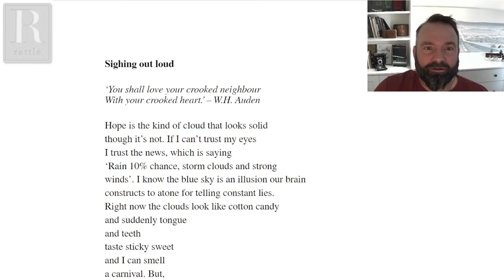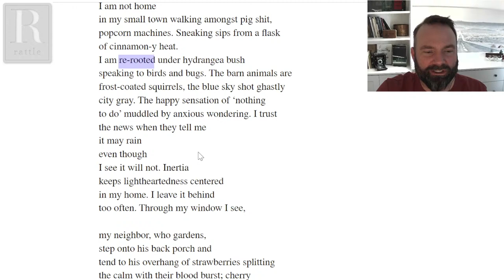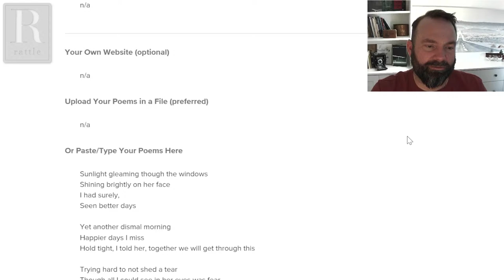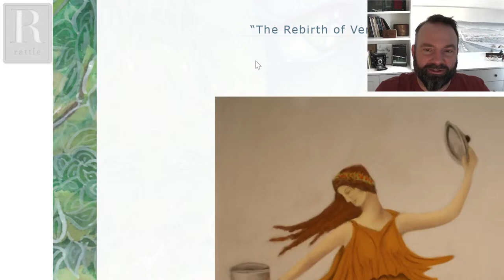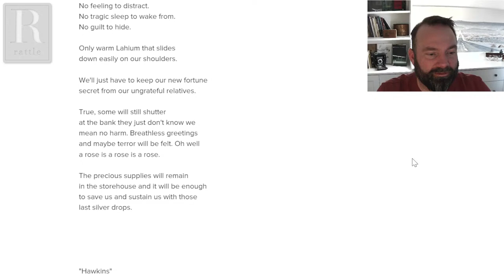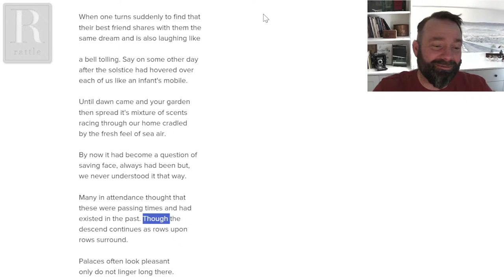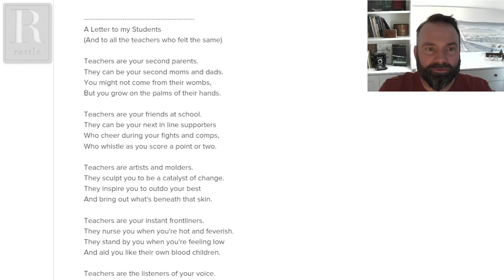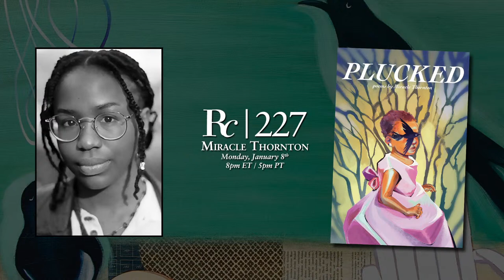Critique of the Week | January 5, 2024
For this Critique of the Week, we'll move quickly through the oldest submissions in the queue, with a special lesson at the top. Tune in, share your thoughts, and learn a little in the process!

Participants are drawn from those who submitted poems for critique.  If you'd like to have your own poems critiqued on live video, find the Critique of the Week category on our Submittable